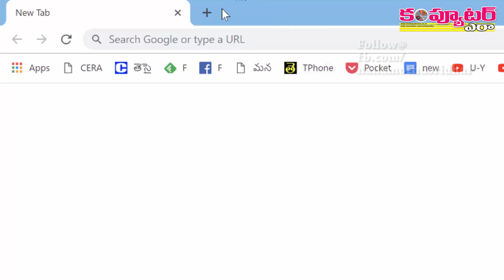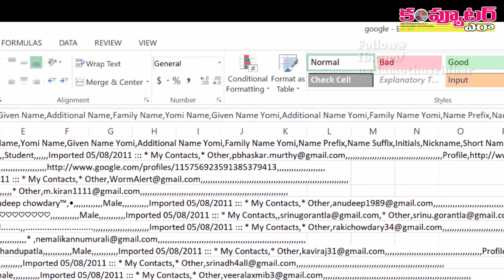మీ గూగుల్ కాంటాక్ట్స్ అన్నీ బ్యాకప్ తీసుకోవడం ఇలా!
మీ గూగుల్ అకౌంట్‌లో ఉన్న ఫోన్ నెంబర్లు, ఇతర కాంటాక్టులు అన్నీ బ్యాకప్ తీసుకోవడం ఎలాగో ఈ వీడియోలో చూద్దాం.